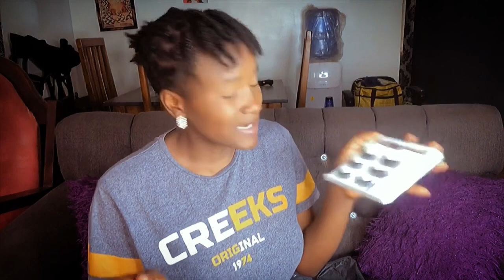UNBOXING THE GIFTS MY SISTER FROM INDIA 🇮🇳 GOT FOR ME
Who doesn’t like gift now ? Please inbox these amazing gifts with me

Musician: LiQWYD